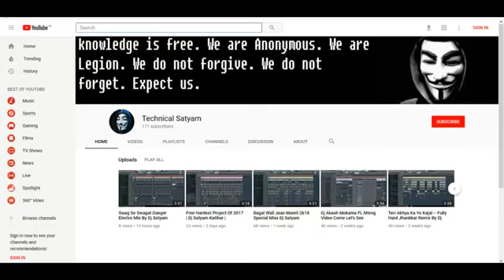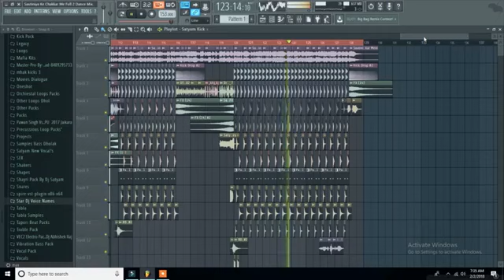DJ akash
Technical akash ke tarf se aap sabhi ko holi hardik subkanye aisi hi dj ke gano ke liye is link pe click kare